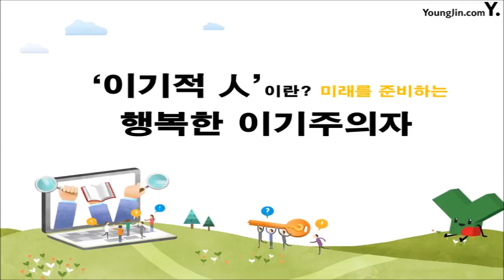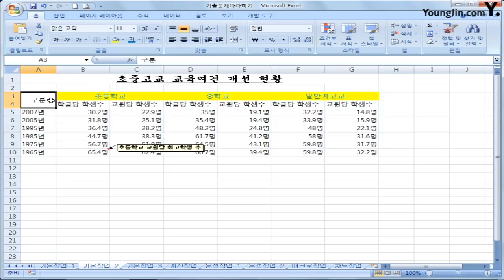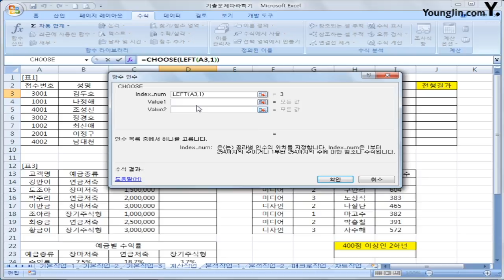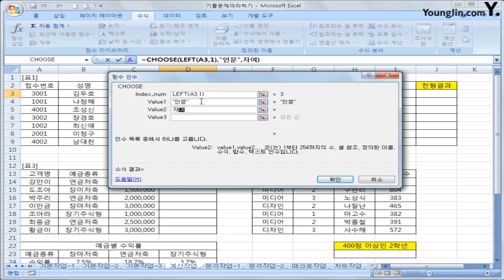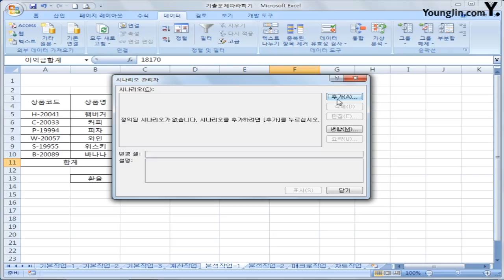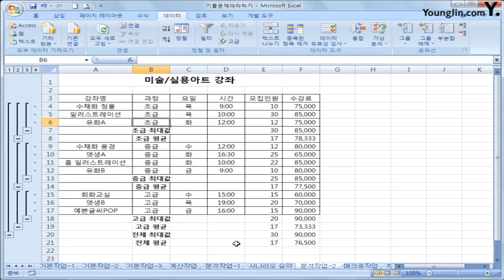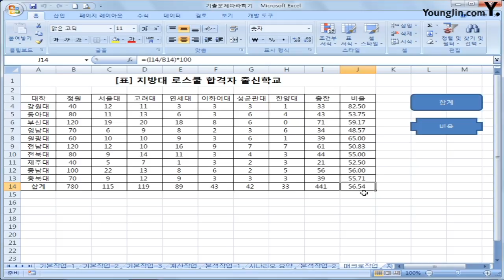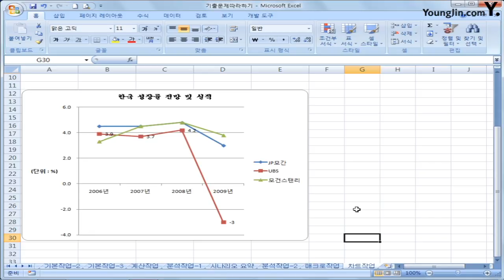2014년 기출문제 따라하기